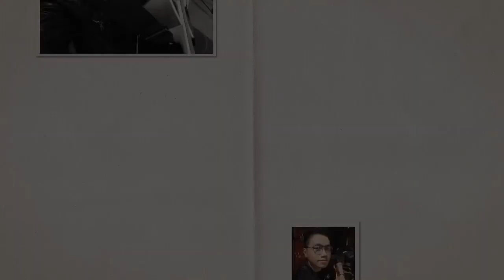YELLOW || COVER BY JOBIE